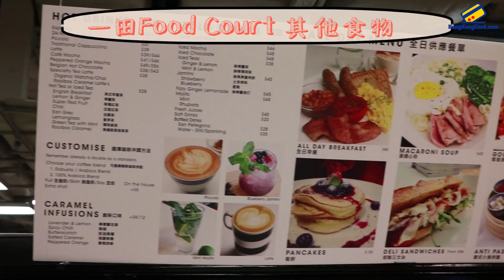觀塘一田為食記之勝手丼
相信觀塘一田大家都一定唔陌生啦，大家又有無試過裡面food court嘅食物呢？講起上嚟，我去過咁多次一田，又真係未試過喺food court食過飯，所以今次就趁lunch time，去一探一田food court到底有咩食。
By HongKongCard_GiGi